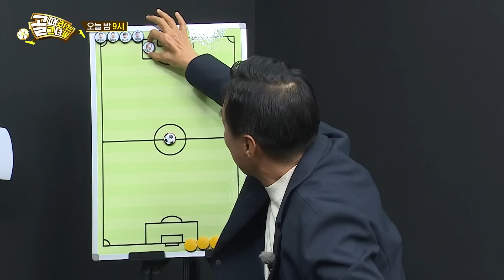[선공개] FC월드클라쓰 VS FC구척장신, 창단 이래 첫 충격의 예선 탈락할 팀은?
예　능 | 골 때리는 그녀들 126회
본방송 | 1월 17일 수요일 밤 9시

SBS 수요일 예능 '골 때리는 그녀들'